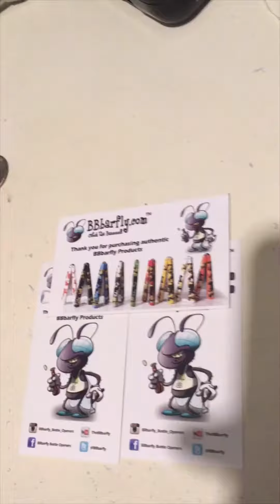BBBarfly Flipper Compilation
Compilation with BBBarfly classics and pros. Starring Balisong flippers that you can find on Instagram, starts with @__The_Conway__ then you see @Tiger_Flips with @monkey_madness_skilltoys, @mena_flips_balisongs, and TrevFlips finished it off